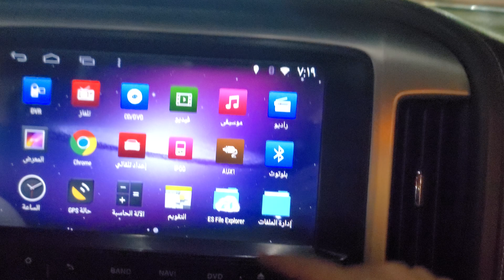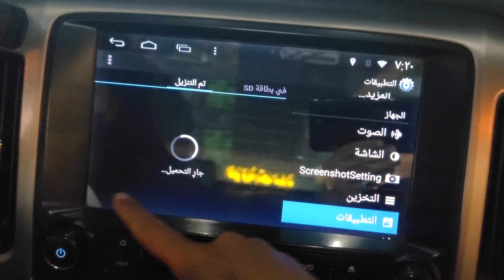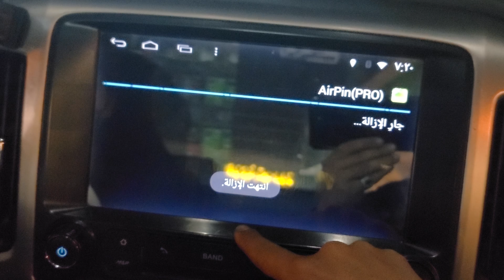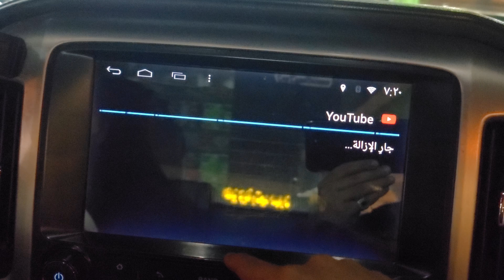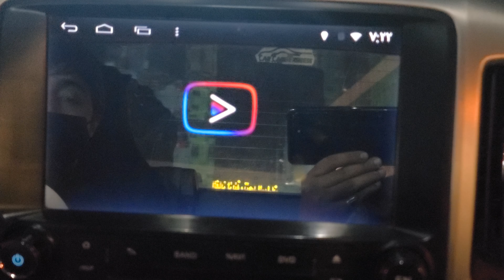حل مشكلة توقف اليوتيوب في الشاشات القديمه اصدار ٤